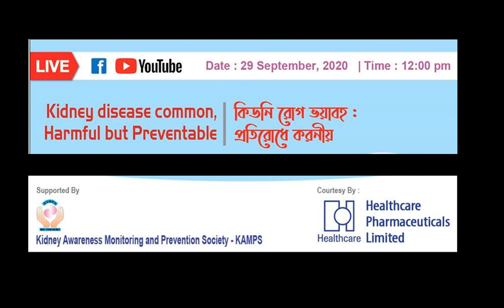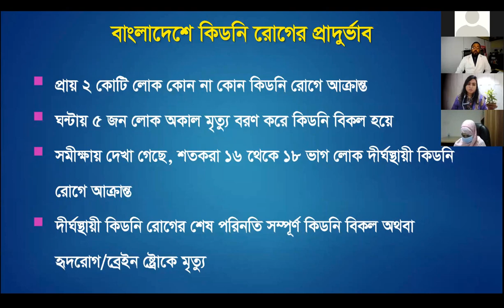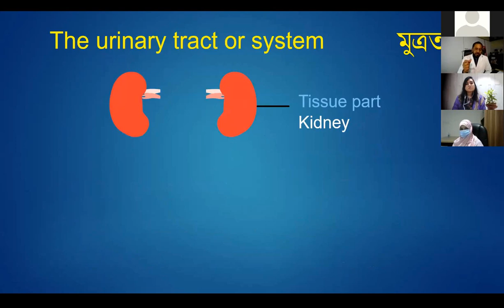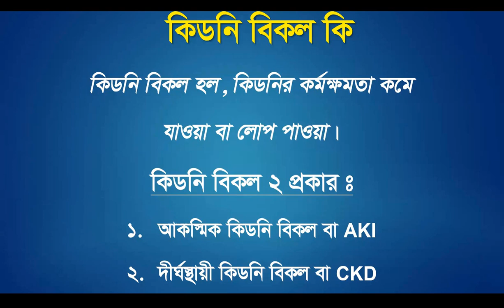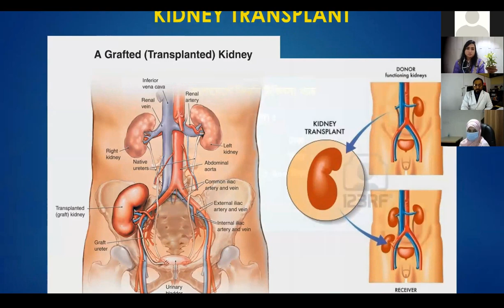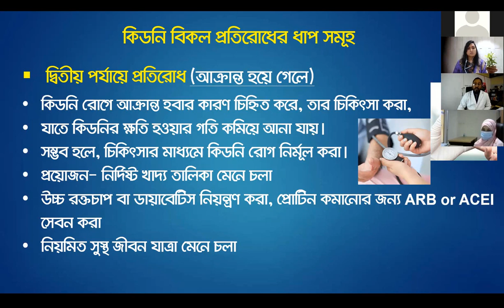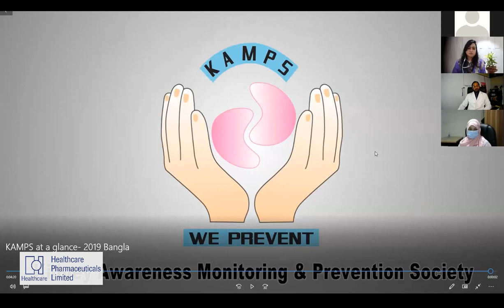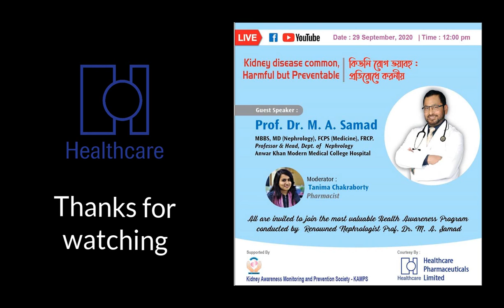Kidney disease common, harmful but preventable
Kidney disease common, harmful but preventable conducted by Prof. Dr. M A Samad; Professor & Head, Dept. of Nephrology, AKMMCH with scientific partner HEALTHCARE Pharmaceuticals Ltd.